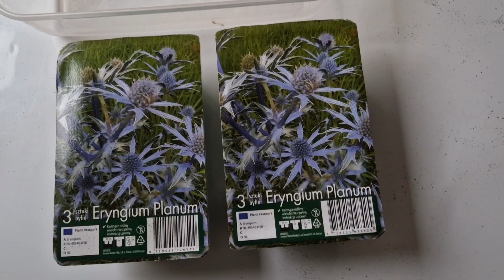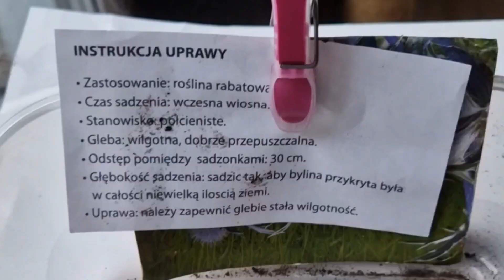28 stycznia 2024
Pobierz ebook jakiego jeszcze nie było, zawiera on odpowiedzi na wszystkie pytania na temat uprawy miskanta olbrzymiego i jego aranżacji w ogrodzie: